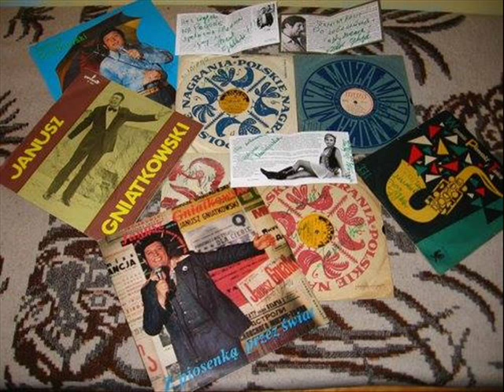Janusz Gniatkowski - Appassionata z koncertu w ZSRR 1966 Апассионата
Akompaniuje Orkiestra pod dyr. Boguslawa Klimczuka !

Muzyka - Henry Winn
Slowa - Anna Jakowska